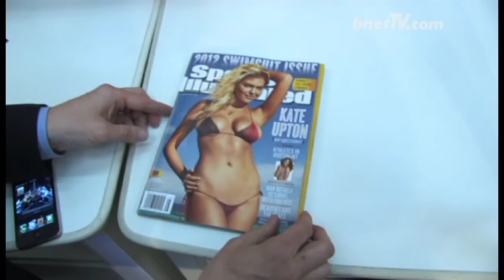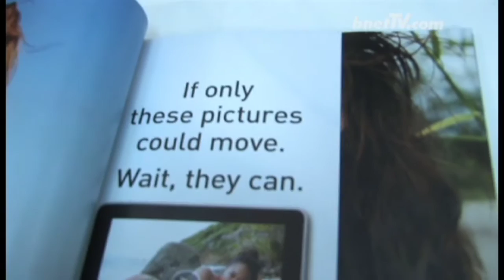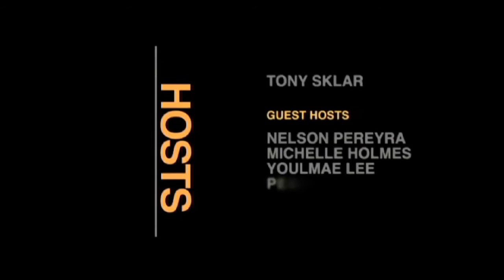Digimarc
bnetTV speaks with Dan James -- Senior Product Manager for Digimarc at the 2012 MWC conference held in Barcelona Spain and gets a overview of the company and their products.Description